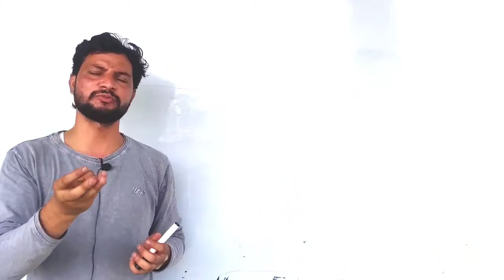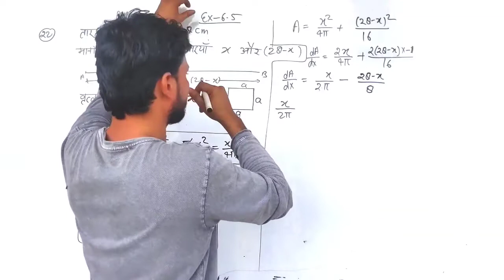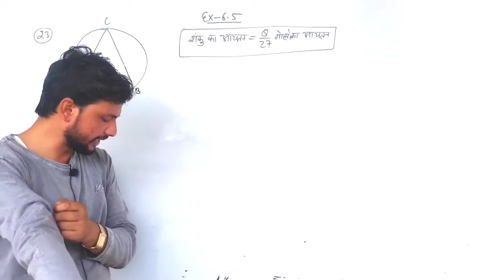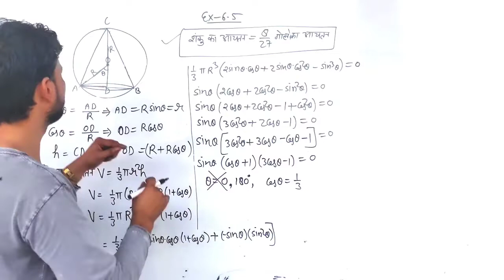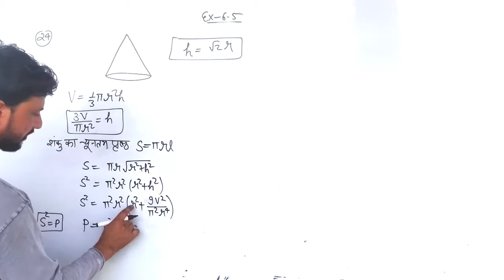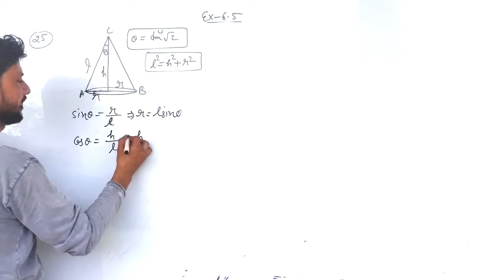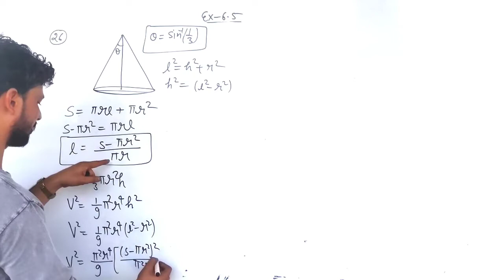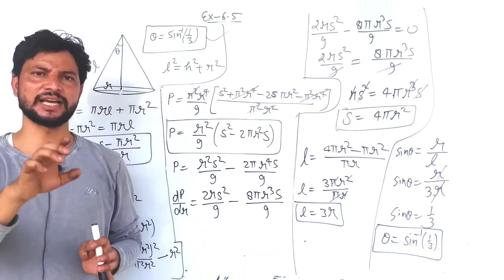Exercise 6.5 | Maxima and minima | Class 12 ncert maths | Arya coaching | उच्चिष्ठ निम्निष्ठ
Instagram link- I'm on Instagram as @arya_sir. Install the app to follow my photos and videos.